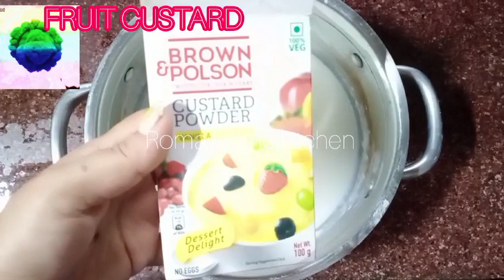easy homemade fruit custard recipe Fruit custard recipe